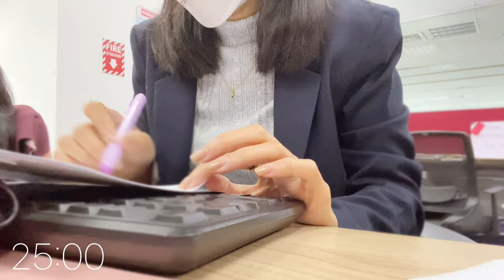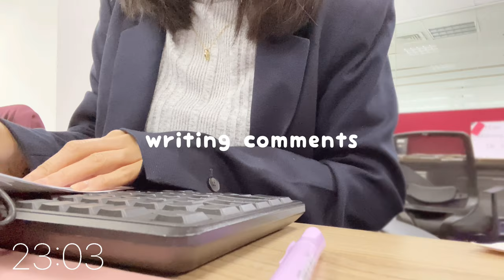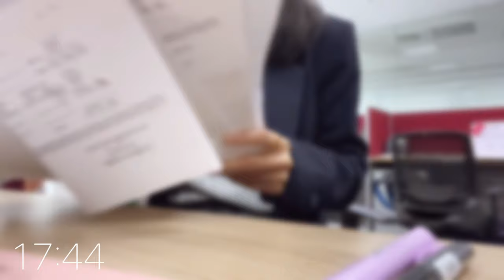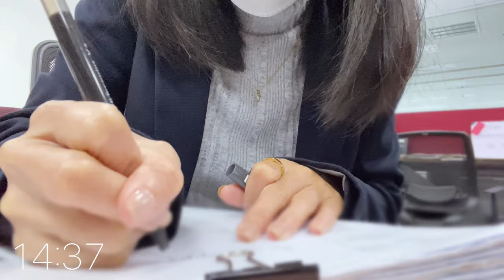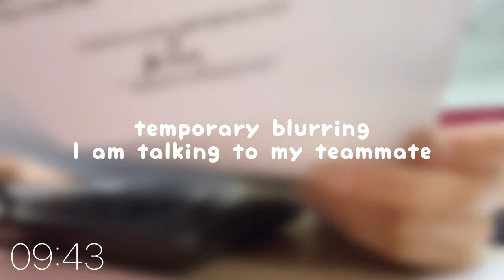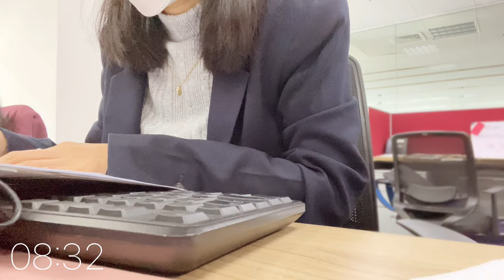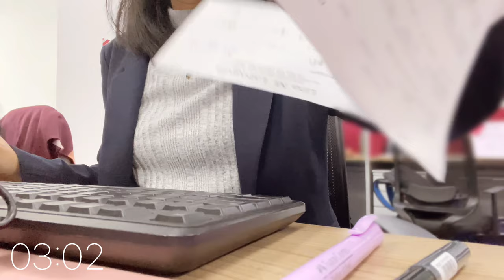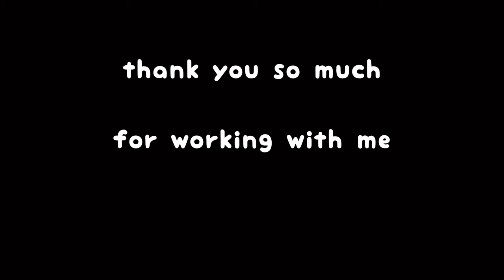work with me vlog ⌨️✨| 30 minutes real time working, background noise, no music, asmr keyboard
Hello guys! As per IG votes, I share to you this work with me vlog.

Work-with-me vlogs are not meant to be watched but to be played in the background. This is as if you are working with me and I am working with you.

ASMR Keyboard

Also, if you want to pm me, I have a an instagram account: @weyatoons.

PS: so much better in 2K resolution

Uploaded file: 4K resolution 60fps

🎥 camera: Ip11
💻 editor: vllo